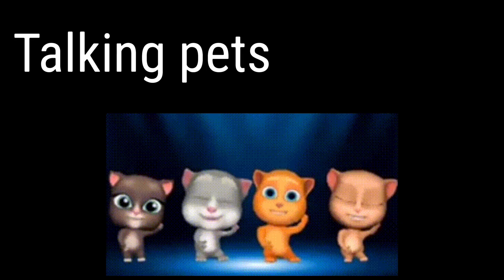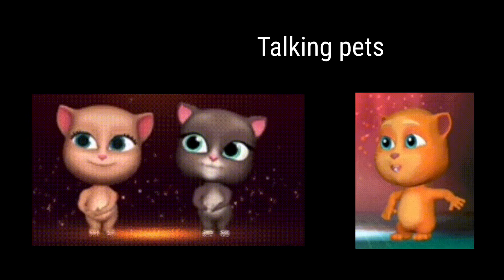Talking pets floor is lava brain break just dance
If you love this video please like or comment made by okay let’s play